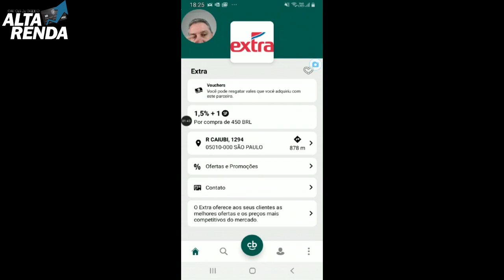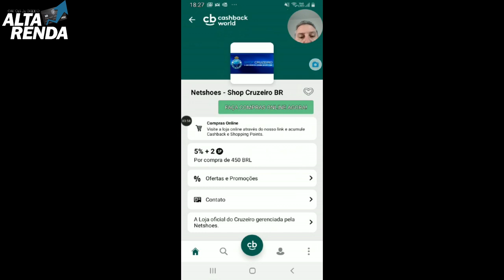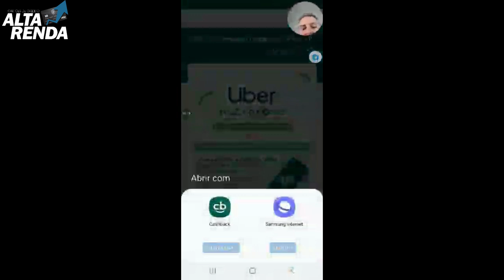💳CASHBACK CARD| Compras com o Cashback World, Até 5% do valor total da compra de volta📲